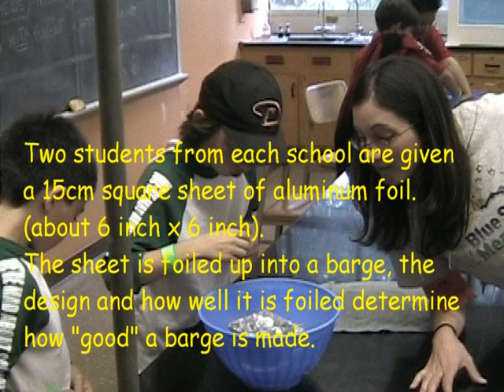barge building 2008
A small sheet of plain aluminum foil is folded in to a barge.  Objects are placed in the barge until it sinks.  What is the best shape?  How many pennies can your barge hold?  How about nickles, or quarters?  Do some math, do some experimenting.  There is a maximum, can you find it?